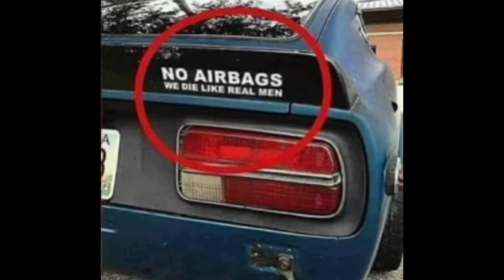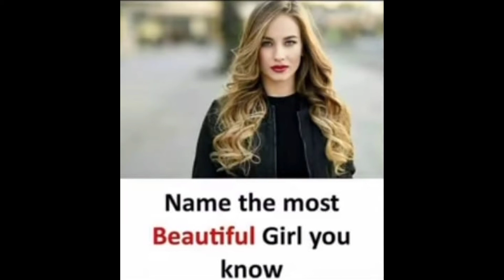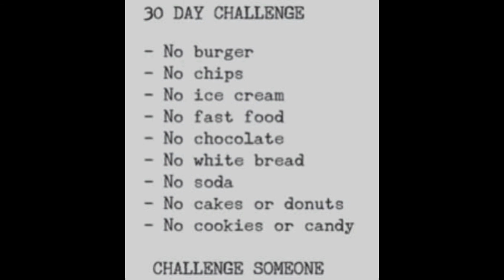Chote - bade memes#9🤣🤣that will make you laugh|hilarious memes|related memes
hi guys.

WLM MEMES
Funny memes
FUNNY MEMES
WLM MEMES
wlm memes
WORLD OF LEGENDARY MEMES